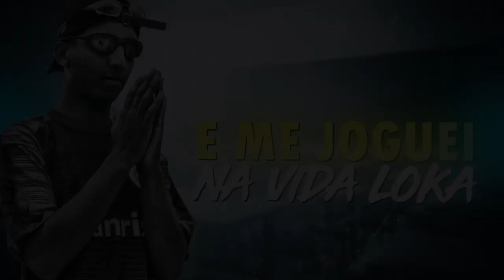MC Amorim - Gosta dos Envolvidão (Lyric Vídeo)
Lyric Vídeo : Quality Designer